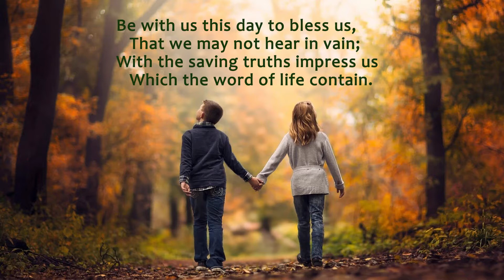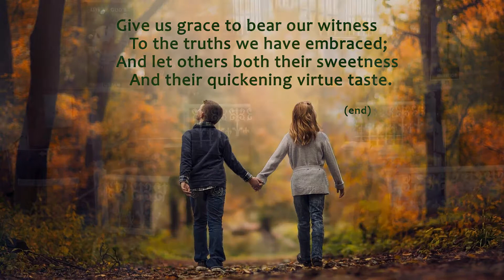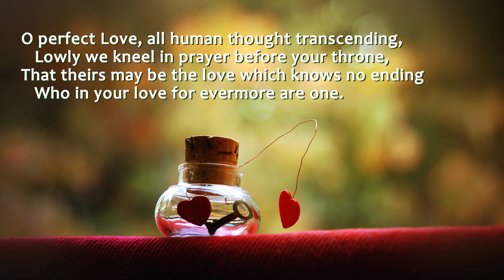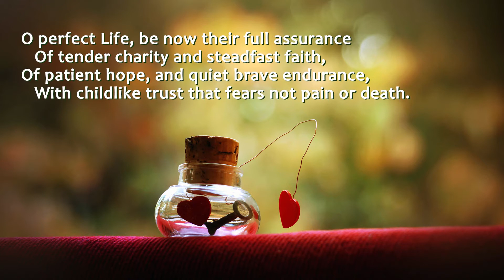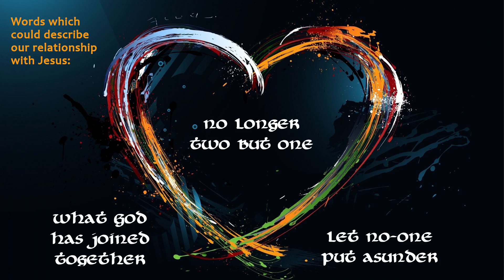Sleaford Methodist Circuit (Worship 3 October)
The gospel reading deals with the nature of Divorce, Marriage and Adultery.

For a comedic view of such things, why not check out